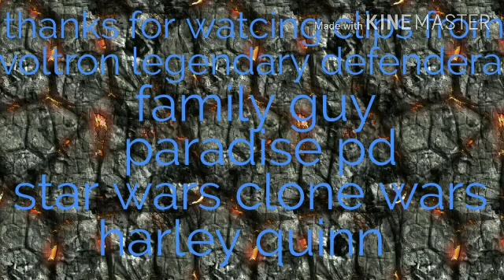Deafets of my favorite cartoon villains ot XII(thanks for 270 subs)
"You want to see my power? The strength of the Empire flows through my veins, and you will feel its wrath!" -Zarkon
"The universe can no longer doubt our strength. Each ally gained only makes us stronger, while those who continue to stand against us will be crushed." -Lotor
"I fight for the Empire. I conquer in the name of Galra. No foe has ever stood in my way and none ever will. Vrepit sa!" -Commander Sendak
now mr.griffin i want that fill:mel gibson
"Hello, Kevin, how may I insist you?" - The Karla 9000
you will die for killing my son:mrs two-toes
i am god!!!:kingpin
die fat bitch:santa claus
hello father:the son
"Oh, you got a line, huh? Hey, guys. She has a line. We don't give a fuck." -Queen of Fables